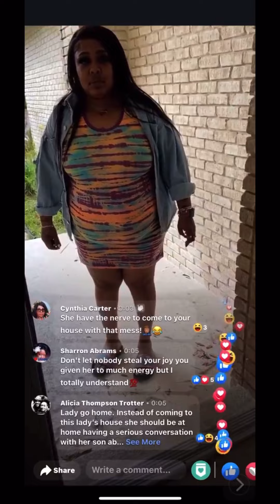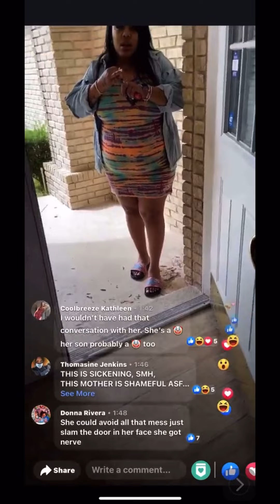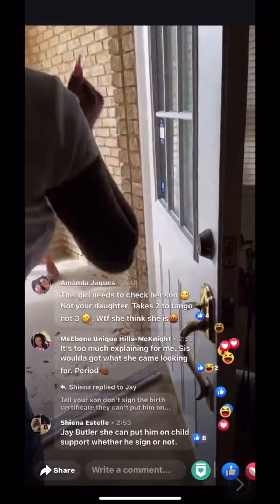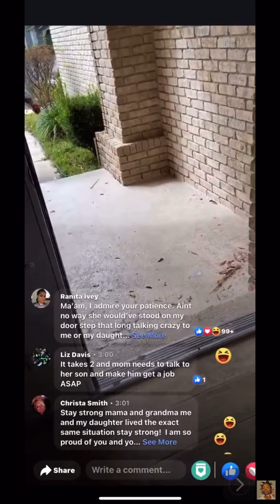Baby Mama drama